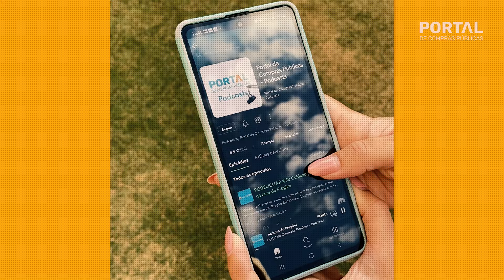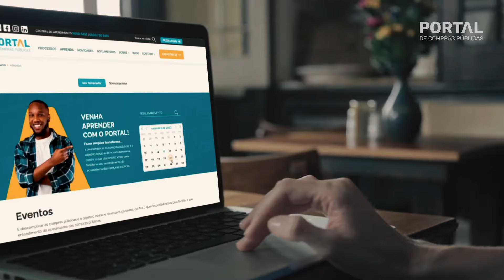Conheça o Portal!